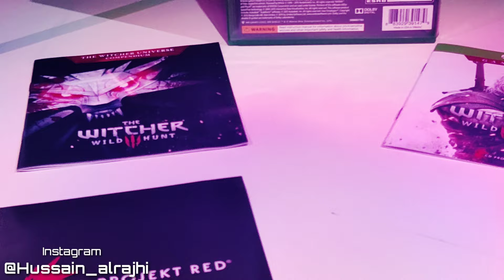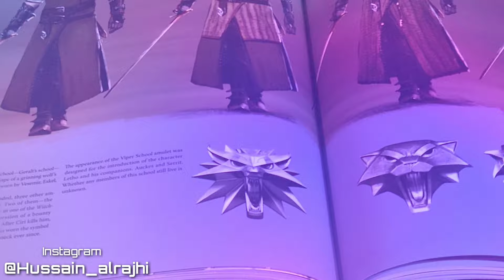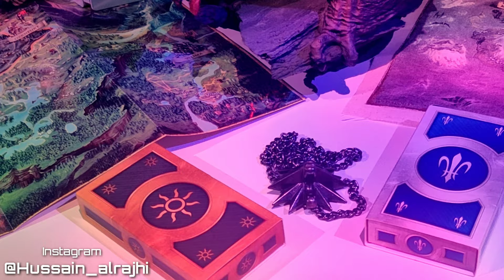Unboxing The Witcher 3 Wild Hunt Collectors Edition XBOX ONE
The Witcher 3 Wild Hunt Collectors Edition

Collector's Edition Contains:

10-inch 100% hand painted polystone Geralt Battling Griffin statue Collector's box XBOX ONE Exclusive ( Cloth map Medallion Two gwent card decks) Steelbook case Artbook Game manual Blu-ray Disc with the game, An exclusive CD with the official soundtrack, A beautiful, detailed map of the in-game world, A set of unique Witcher 3 stickers, A stylish, protective sleeve.

Eon - Dancing With Monsters (Witcher dubstep)